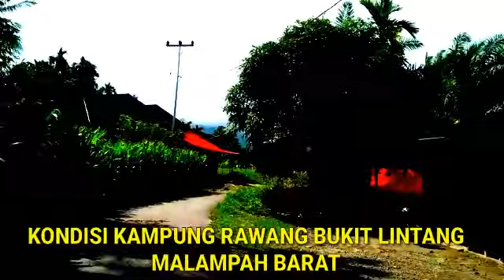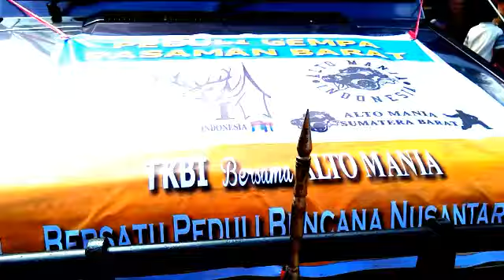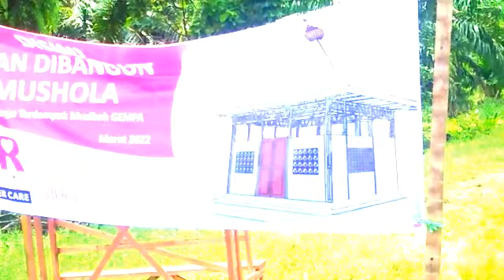PASAMAN BERDUKA, KONDISI KAMPUNG RAWANG MALAMPAH PASCA GEMPA@GADING KNL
hari ini kita berduka dengan terjadinya gempa dan galodo dikabupaten pasaman, kami mengabarkan kondisi terkini pasca gempa yang melanda nagari malampah untuk saat ini kita melihat kondisi kampung yang ada di jorong bukit lintang dan jorong kampuang tabek, kampung rawang dan kampung padang baru  nagari malampah barat termasuk pembangunan huntara untuk pengungsi, video ini permintaan perantau kita video ini dapat menghibur mereka,untuk lebih lengkapnya silahkan tonton video ini sampai selesai, terima kasih.
@GADING KNL